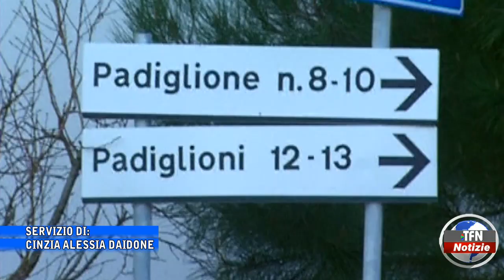Caltanissetta - “Formazione Metodo delle Arti Terapie” - TFNWEB.IT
Un master al Cefpas per la prevenzione delle dipendenze giovanili